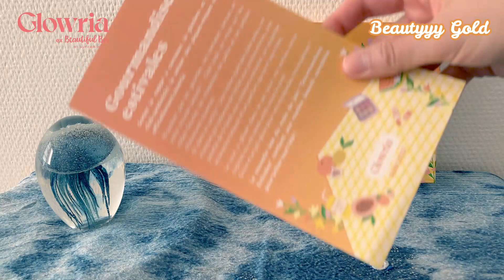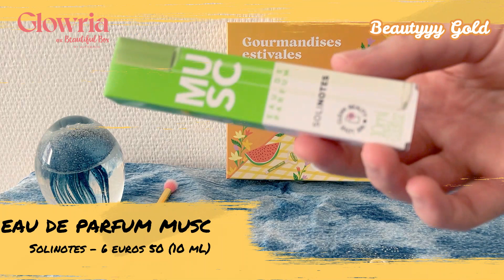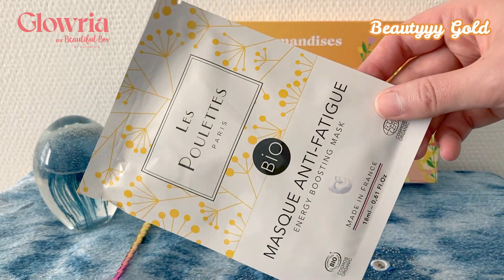☀️ Unboxing GLOWRIA juin 2022 🌞 Gourmandises Estivales 🍓 bof bof ….